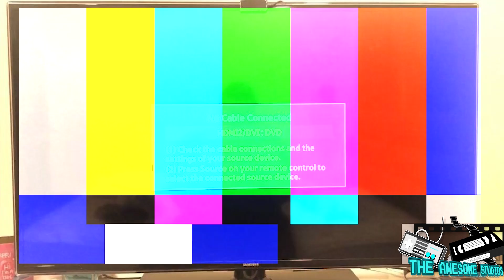Dragon Ball Z Ultimate Battle 22 - The Classic Gamer Extended Cut Trailer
You've seen the two-part review and now experience the extended cut, which is filled with behind-the-scenes footage, extra scenes, and tons of fixes!
Coming early 2024!